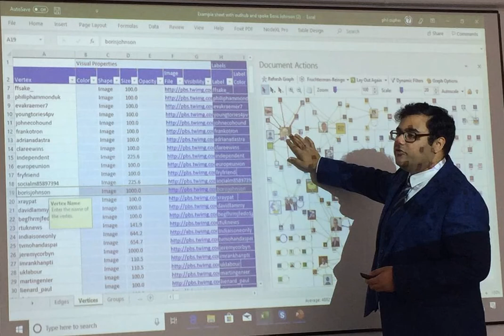Dr Wasim Ahmed appearance for Metro Radio